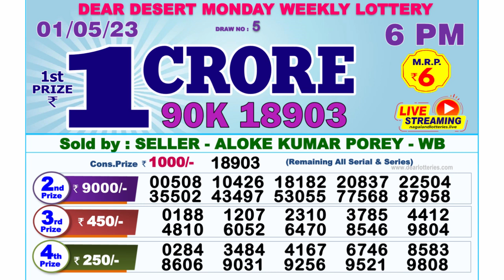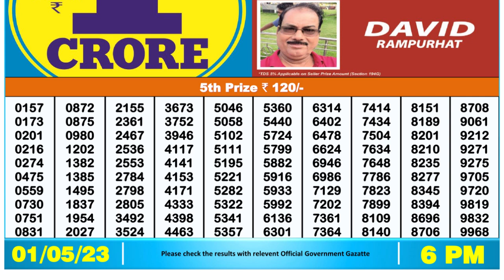🔴 Lottery Sambad Live 06:00pm 01/05/2023 Day Nagaland State Dear Lottery Result Pdf Download